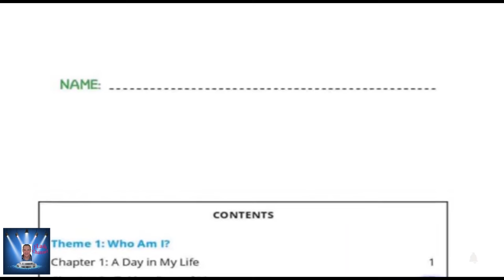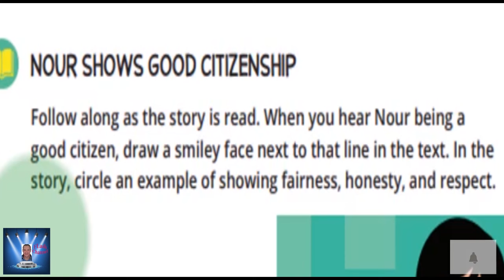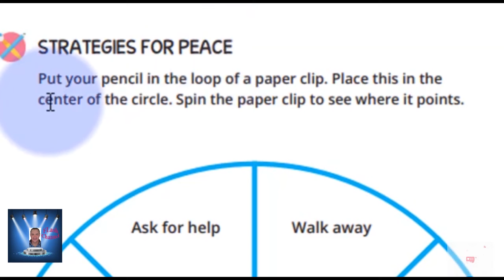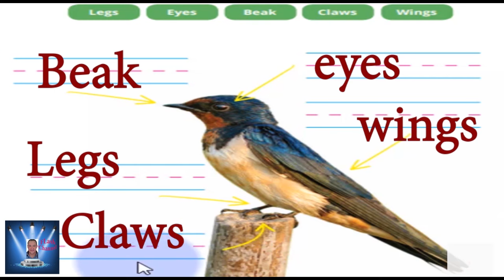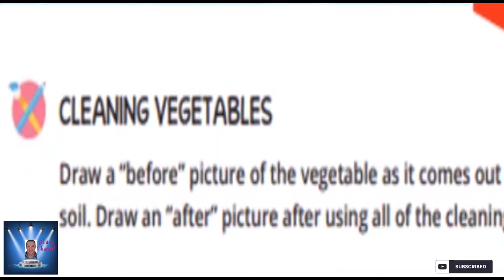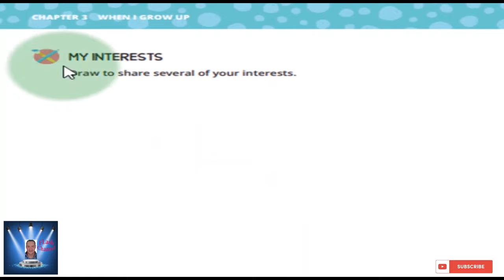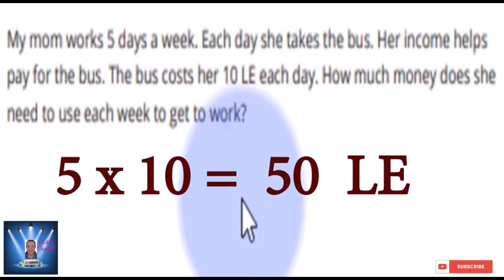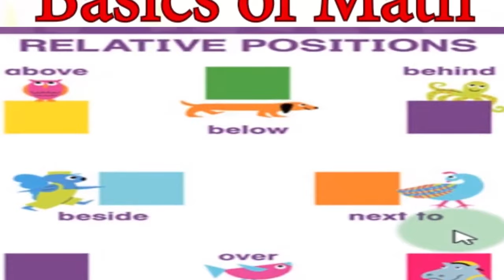الصف الثانى الابتدائى DISCOVER الترم الاول كامل